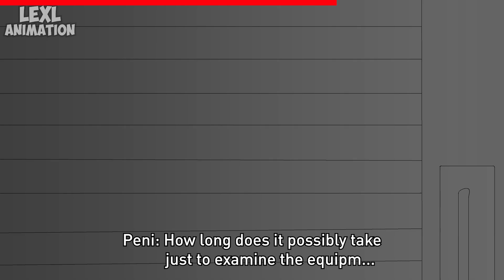Cute? PENI PARKER | Across The Spider-Verse Animation Complete Edition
❗ いつものように、見てくれてありがとう
❗ 언제나처럼,시청 주셔서 감사합니다